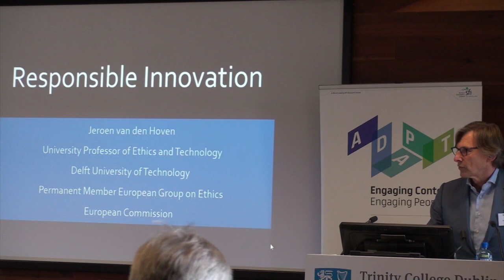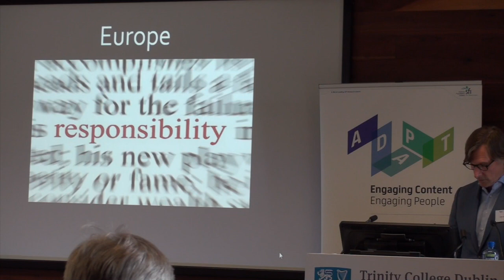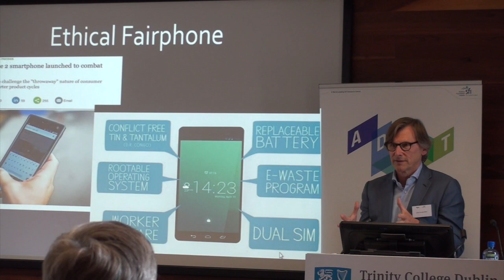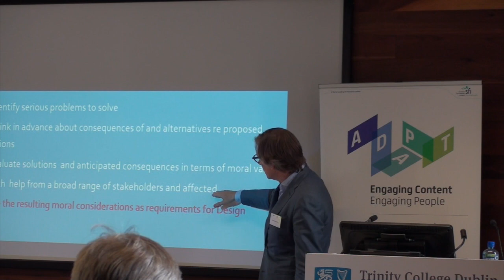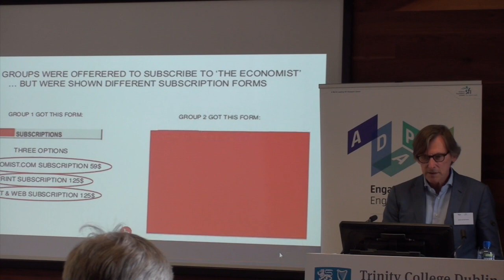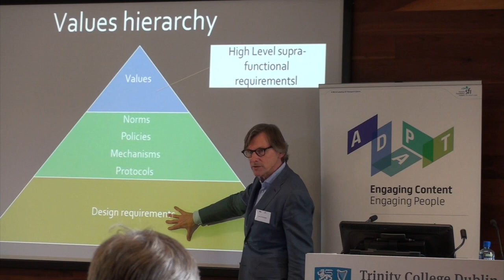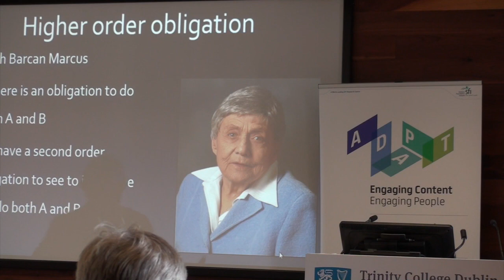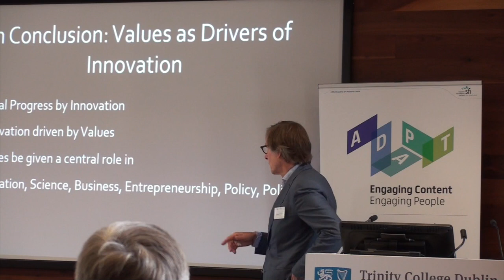ADAPT Ethics in Research and Innovation: Jeroen Van Den Hoven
The “Ethics in Research and Innovation: Methods and Best Practice” workshop took place on 5th and 6th of July 2018 in Trinity College Dublin, and brought together prominent experts from the fields of data ethics, applied ethics and responsible research and innovation from across academia, industry and civil society organisations. Its main purpose was to discuss and share knowledge about the state of the art and best practices concerning methods for practising ethics in R&I.